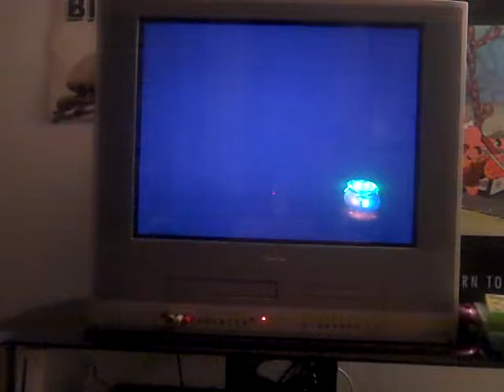Lego Harry Potter Walkthrough (Years 1 - 4) Part 36